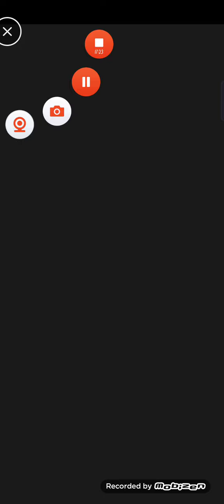Piano Tiles 2 : The Spectre (10709)